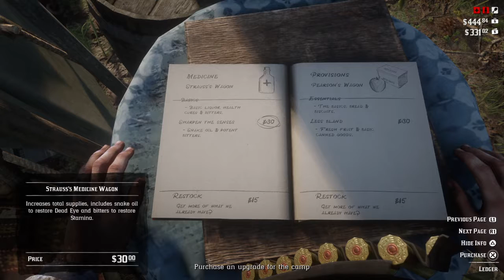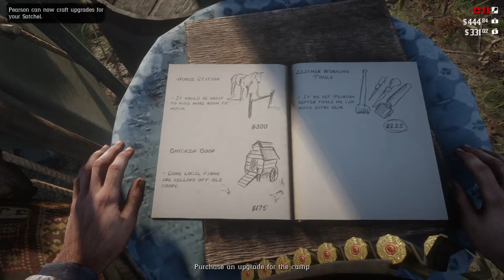Easy Red Dead Redemption 2 Gameplay Tutorial 32 Camp Ledger How To Spawn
Jump in n learn as we play PS4 Gems like Red Dead Redemption 2 w/o busting our wallets